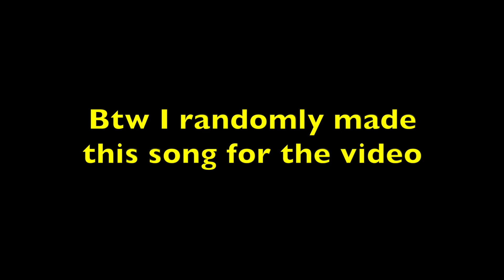25,000 Subscribers!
Thanks for getting the channel to 25,000 subscribers! 50k is next!